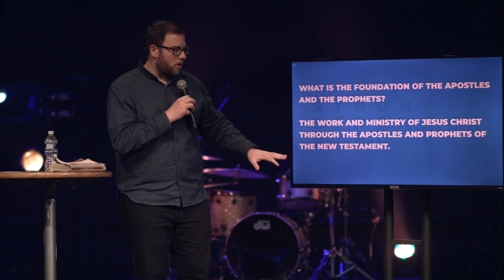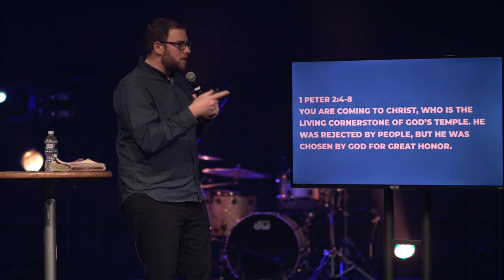STRONGER - THE CORNERSTONE (PART 6) | Pastor Ryan Coon